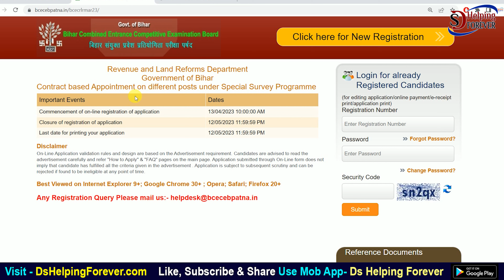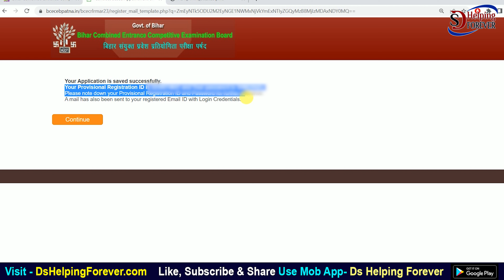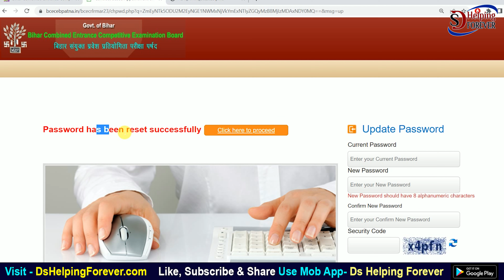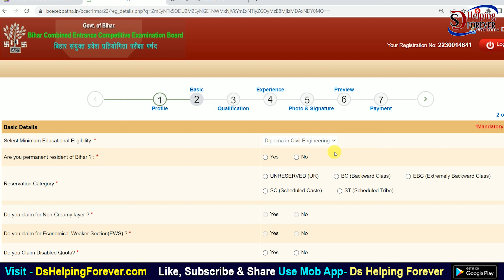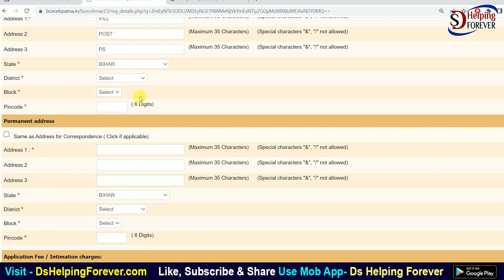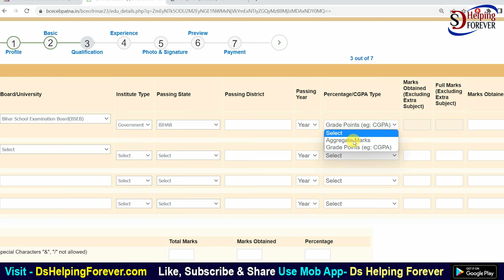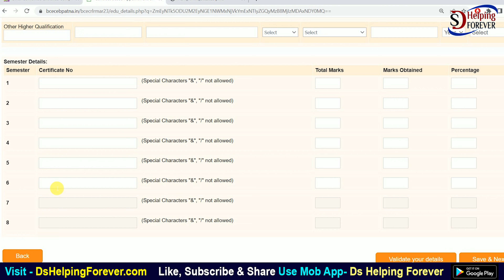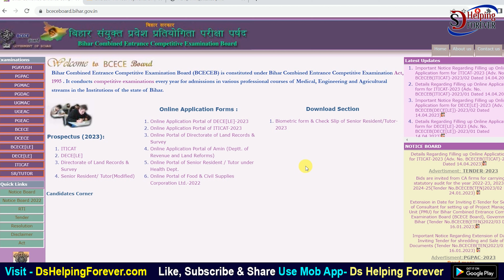Bihar LRC Amin Online Form 2023 Kaise Bhare | How to fill Bihar Amin Online Form 2023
In this video I talk about How to fill Bihar LRC Amin Online Form 2023 Step by Step full Process. Bihar Amin Vacancy 2023 Form Kaise Bhare.